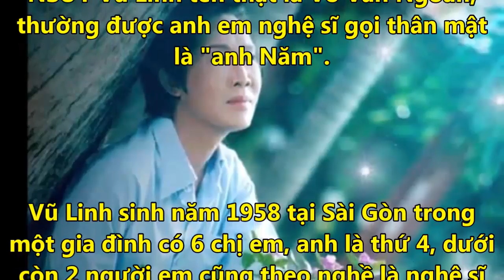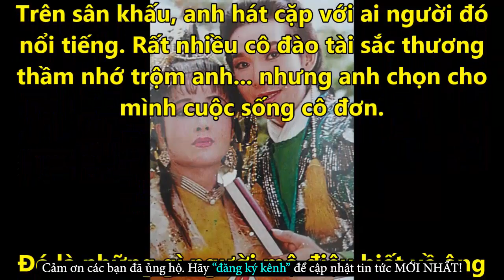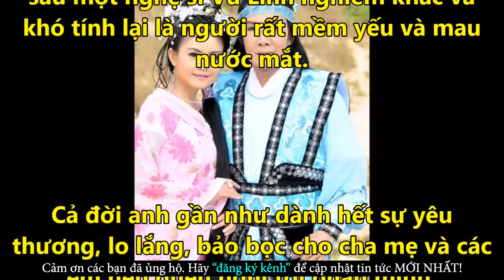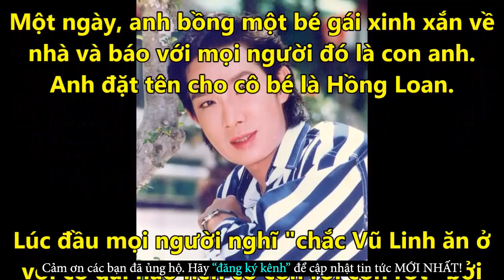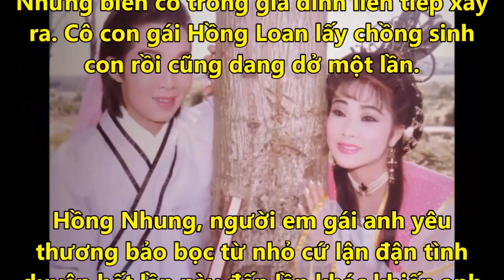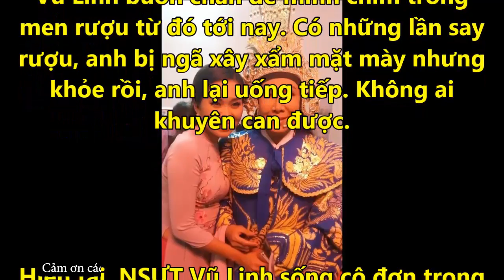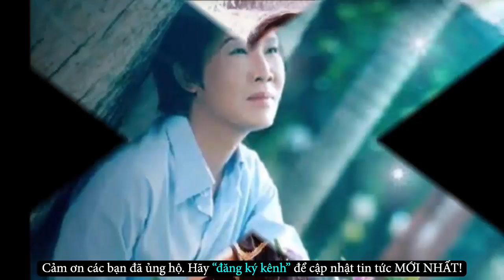Vũ Linh Giận Và Đối Xử Với Em Gái Vì Lỡ Bán Nhà Từ Đường - Tin Tức Online Mới Nhất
✪ Click để xem những Tin Tức Online HOT Mới Nhất tại